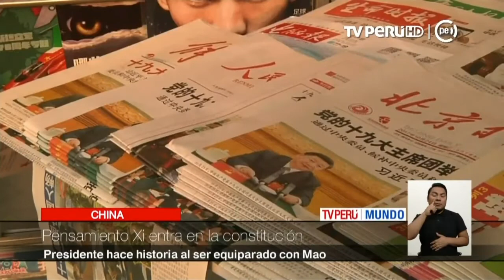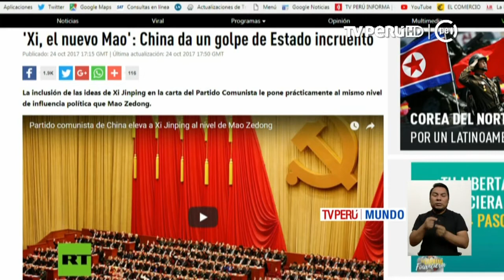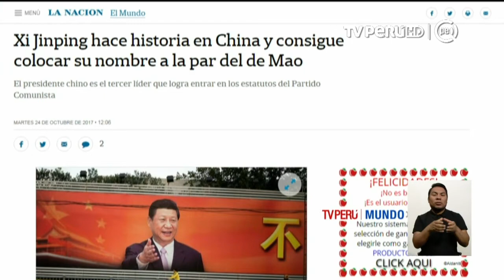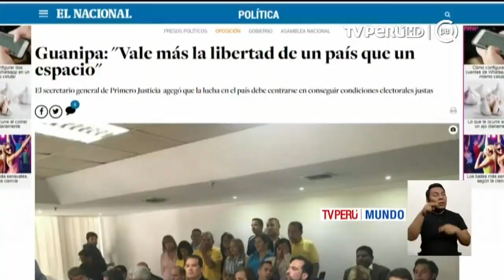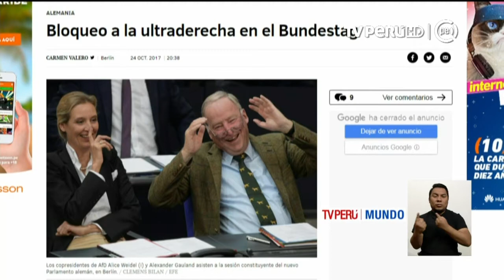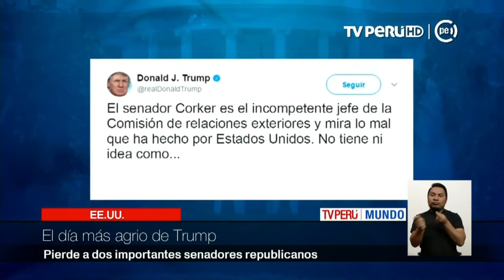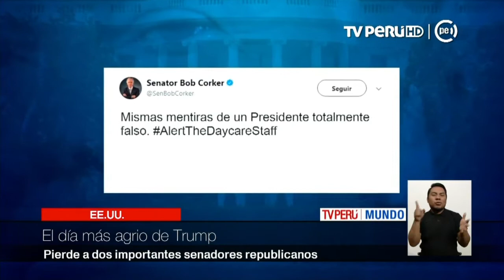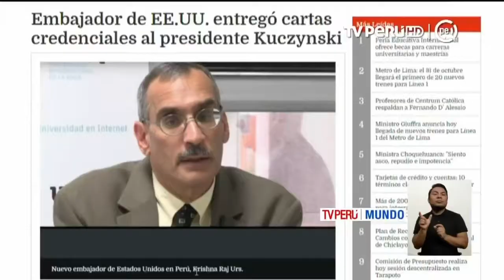TV Perú Mundo - 24/10/2017